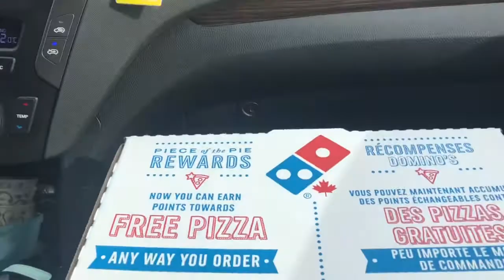Driving around Mississauga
Pandemic lockdown prevents us from celebrating our special occasions with our family & friends.  To celebrate with our families, we instead bring some food to them. Come join us & also see how our city looks like..